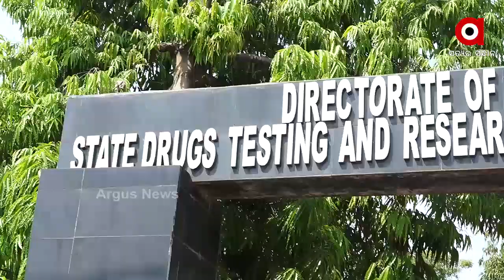D ଫର୍ମା ଛାତ୍ର ଛାତ୍ରୀ ଙ୍କ ବିରୋଧ ପ୍ରଦର୍ଶନ...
ଅନ୍ୟ ରାଜ୍ୟ ମାନଙ୍କରେ D ଫର୍ମା ର କୋର୍ସ 2 ବର୍ଷ 6 ମାସ ହେଇଥିବା ବେଳେ  OSBP ବୋର୍ଡ ଅଫ ଫାର୍ମସି ର ଅପାରଗତା ପାଇଁ ଓଡ଼ିଶାରେ 4 ବର୍ଷ ପର୍ଯ୍ୟନ୍ତ ଛାତ୍ରଛାତ୍ରୀ ମାନେ ପାଠ ପଡୁଛନ୍ତି ...